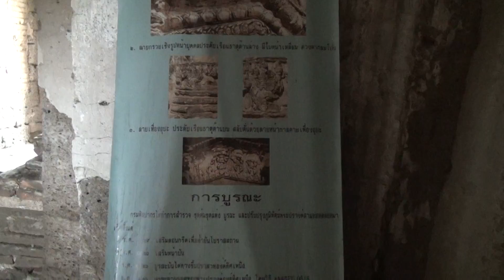ลวดลายปููนปั้น ปรางค์สามยอด